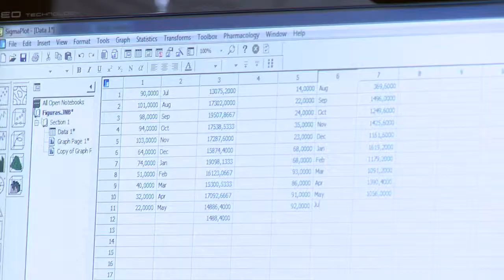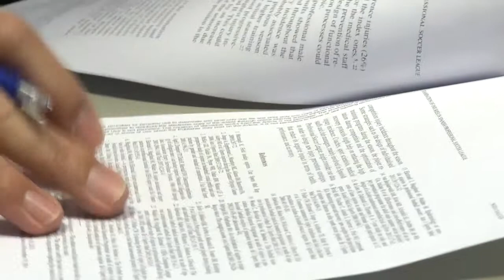Investigació de Diego Moliner (UJI) respecte a les lesions esportives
Diego Moliner
Producció  Àlex Pérez
Guió  Rosana Sanahuja
Realització  Diego Climent
Locució  Mª Carmen Aparisi
Càmera  Villarreal CF TV, Efraim Vidal, Diego Climent